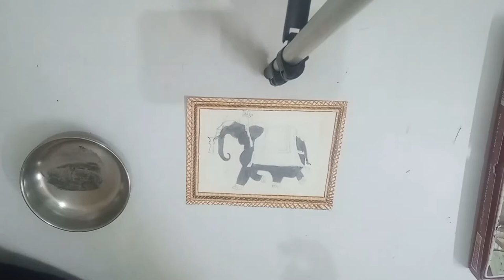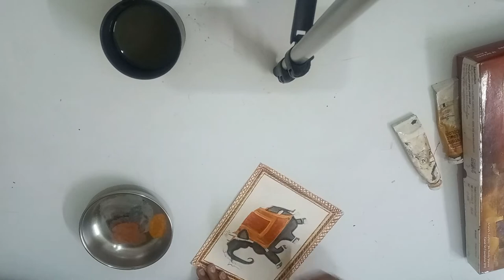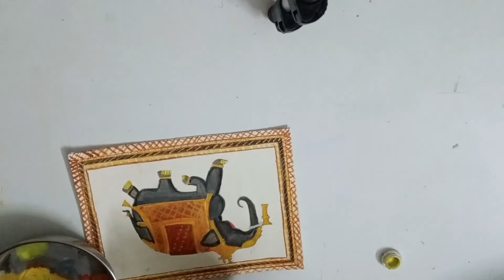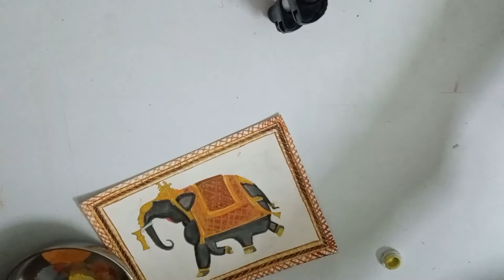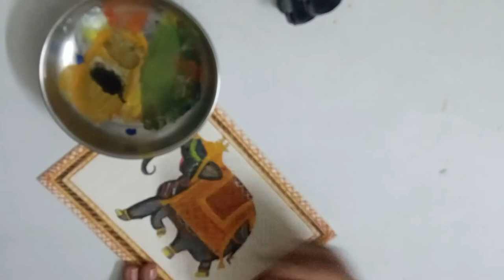Indian miniture painting // elephant indain miniture painting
Hello everyone today i am going to make a beautiful painting of an elephant and the art form is Indian miniture painting